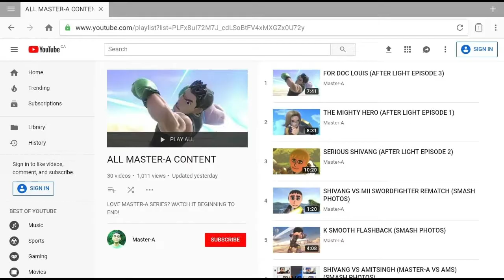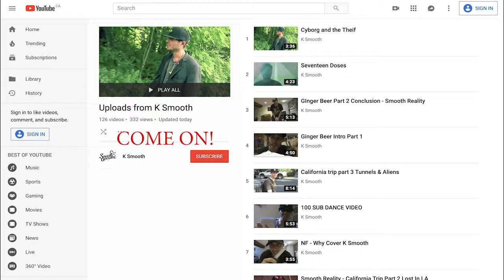K SMOOTH (AKA KAIZAAD) VS LUCINA TRAINING (DOC LOUIS'S VIRTUAL REALITY TRAINING)